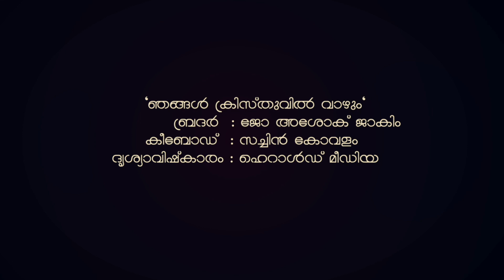പോയീടാം യേശുവിനായി | Bro Joe Ashok Jakim | Bro Sachin Chris | For Him | A Blessed Worship Time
പോയീടാം യേശുവിനായി
A Blessed Worship  Brother Joe Ashok Jakim and brother Sachin Chris
A Blessed Worship Time
Let's go for Jesus

1. God Loves YOU. John 3:16
2. All have sinned and need salvation. Rom.3:23, Isaiah 64:6
3. Christ died for our sins. Romans 5:6-9
4. Christ is the Son of God and God the Son. Matt. 3:17, John 1:1-14
5. Christ is risen and alive today. I Cor. 15:3,4
6. Christ is the only way to Heaven. John 14:6 Acts 4:12
7. Salvation is a gift, not earned by works. Romans 6:23, Ephesians 2:8,9
Edgar Guest